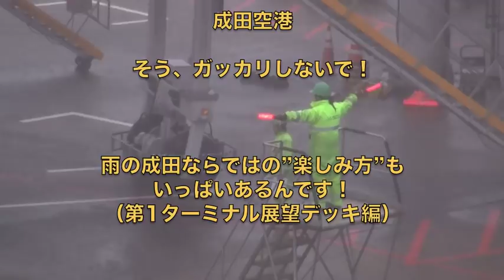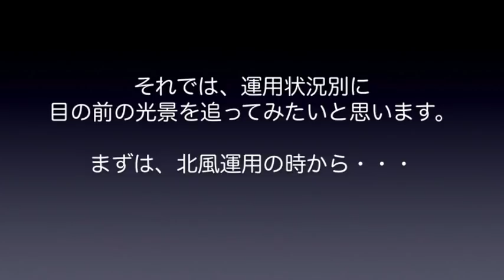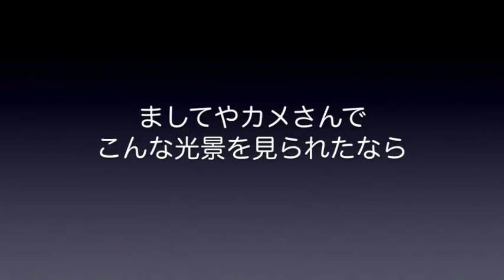【成田空港】雨降りの日でも絶対に楽しめる、成田空港飛行機撮影のポイント（1タミ展望デッキ編）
先日、あるSNSを拝見していたら「せっかく成田空港へ行く計画を立てていたのに、雨が降ってしまいキャンセル。雨の成田じゃ意味がない」というような記事を見つけました。確かに、雨空よりも青空の方が飛行機は綺麗に撮れるに決まっていますし、記録系のファンの方であれば、なおのこと雨の日は厳しいものがございましょう。
でも、雨の日なら雨の日で、違った楽しみ方ができるのも間違いないのではないか・・・と思いました。むしろ「雨の日だからこそ出逢える感動的な瞬間」も絶対あるはずだ・・・と。
そこで今回は、わざわざ強雨の日を選んで何度か足を運び、第1ターミナル展望デッキからの楽しみ方という点でまとめてみることにしました。水しぶきショットやベイパーショットを含め、北風運用時でも南風運用時でもお楽しみいただけるよう、様々なシチュエーションでの可能性を探っております。
なお、動画中でも再三に渡って触れさせていただいておりますが、お出掛けの際には、充分かつ完璧な雨具のご用意をくれぐれも忘れぬようご注意下さい。傘1本で長時間の撮影を行なうのは、かなり難しいのではないかと思います。あまりに感動的な光景が続く中、すっかり夢中になってずぶ濡れになってしまい、翌日、バッチリ風邪を引いて熱を出す・・・などという、どこぞのジジイみたいには決してならないよう、充分にお気をつけ下さいね（苦笑）。